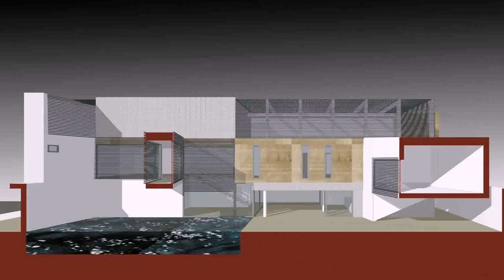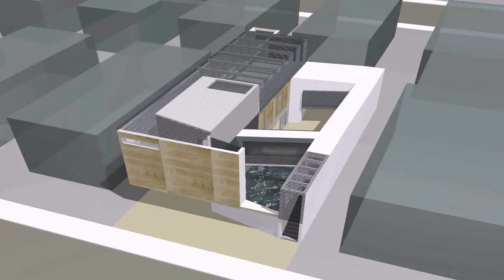House Designs In Saudi Arabia - DaddyGif.com (see description)